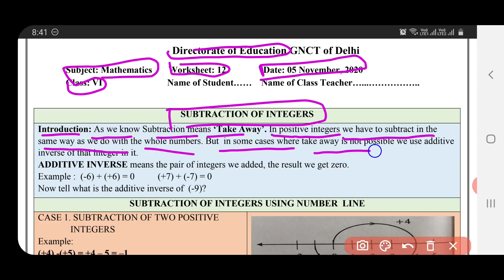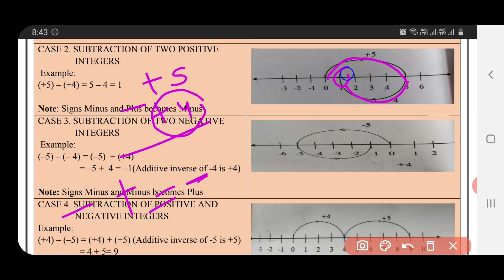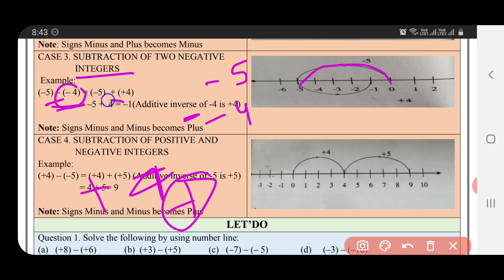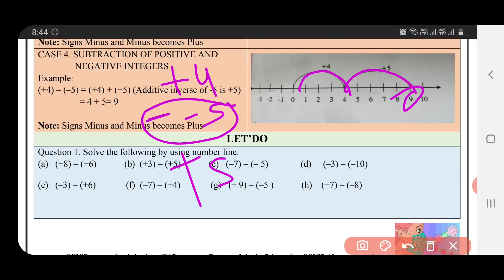maths worksheet 12 class6(5/11/20) English medium/worksheet 12maths class6/class6 maths worksheet12